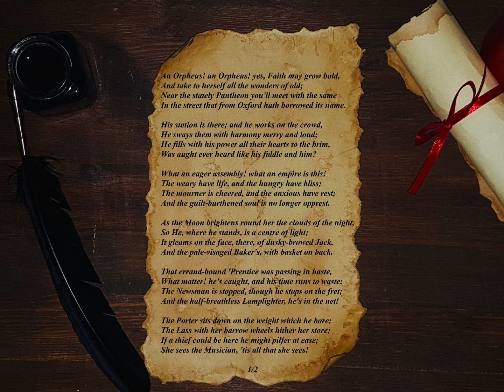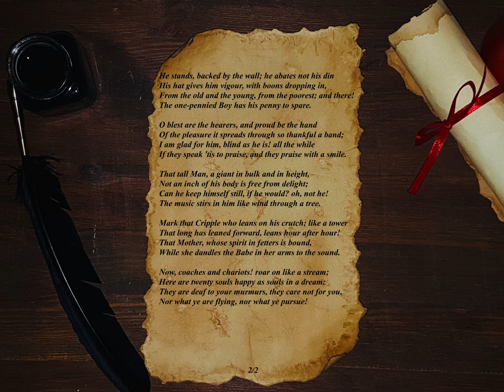" Power Of Music " by William Wordsworth (poem)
00:00 " Power Of Music " Poem by William Wordsworth
00:10 part 1
01:10 part 2

Power Of Music

An Orpheus! an Orpheus! yes, Faith may grow bold,
And take to herself all the wonders of old;
Near the stately Pantheon you'll meet with the same
In the street that from Oxford hath borrowed its name.

His station is there; and he works on the crowd,
He sways them with harmony merry and loud;
He fills with his power all their hearts to the brim,
Was aught ever heard like his fiddle and him?

What an eager assembly! what an empire is this!
The weary have life, and the hungry have bliss;
The mourner is cheered, and the anxious have rest;
And the guilt-burthened soul is no longer opprest.

As the Moon brightens round her the clouds of the night,
So He, where he stands, is a centre of light;
It gleams on the face, there, of dusky-browed Jack,
And the pale-visaged Baker's, with basket on back.

That errand-bound 'Prentice was passing in haste,
What matter! he's caught, and his time runs to waste;
The Newsman is stopped, though he stops on the fret;
And the half-breathless Lamplighter, he's in the net!

The Porter sits down on the weight which he bore;
The Lass with her barrow wheels hither her store;
If a thief could be here he might pilfer at ease;
She sees the Musician, 'tis all that she sees!

He stands, backed by the wall; he abates not his din
His hat gives him vigour, with boons dropping in,
From the old and the young, from the poorest; and there!
The one-pennied Boy has his penny to spare.

O blest are the hearers, and proud be the hand
Of the pleasure it spreads through so thankful a band;
I am glad for him, blind as he is! all the while
If they speak 'tis to praise, and they praise with a smile.

That tall Man, a giant in bulk and in height,
Not an inch of his body is free from delight;
Can he keep himself still, if he would? oh, not he!
The music stirs in him like wind through a tree.

Mark that Cripple who leans on his crutch; like a tower
That long has leaned forward, leans hour after hour!
That Mother, whose spirit in fetters is bound,
While she dandles the Babe in her arms to the sound.

Now, coaches and chariots! roar on like a stream;
Here are twenty souls happy as souls in a dream:
They are deaf to your murmurs, they care not for you,
Nor what ye are flying, nor what ye pursue!

                                                                           William Wordsworth